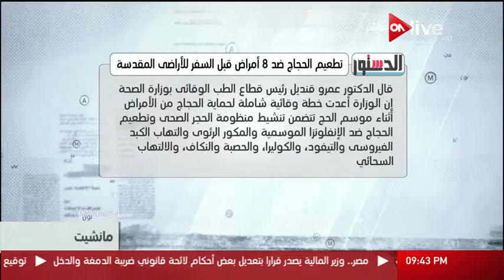مانشيت: ﺗﻄﻌﯿﻢ اﻟﺤﺠﺎج ﺿﺪ 8 أﻣﺮاض ﻗﺒﻞ اﻟﺴﻔﺮ ﻟﻸراﺿﻰ اﻟﻤﻘﺪسة